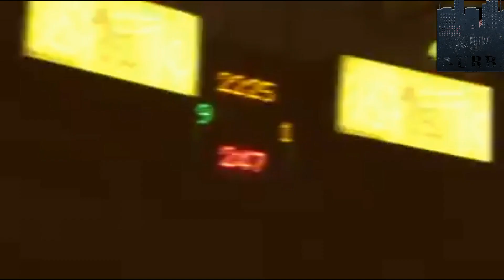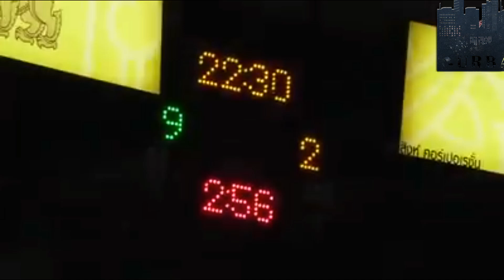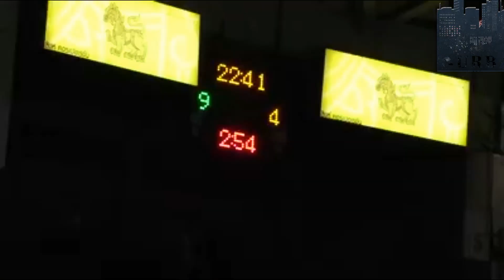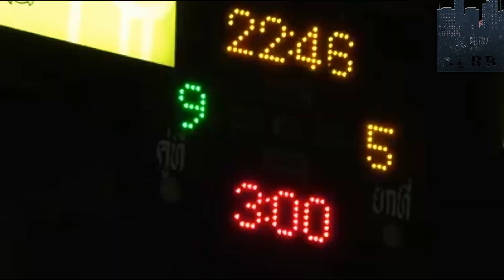Rodtang Jitmuangnon vs Seksan Or Kwanmuang